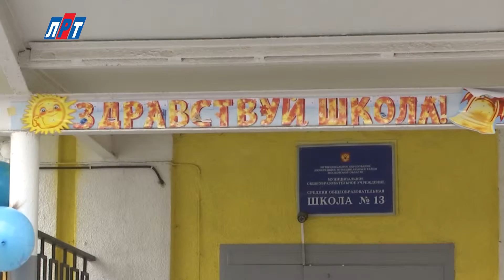1603 18 01 Юбилей школы 13 1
Люберецкой школе №13 исполнилось 60 лет. По этому поводу в стенах образовательного учреждения состоялось торжество. Юбиляров поздравили учащиеся, педагоги, а также депутаты и представители районной администрации.

Свои двери 13-я школа впервые распахнула первого сентября 1955 года. За это время небольшое здание и педагогический состав стали родными для почти 2,5 тысяч выпускников. Еще с момента открытия здесь принято чтить традиции и воспитывать в молодежи патриотичный дух, развивать таланты детей и давать им хорошее фундаментальное образование.

60-тилетие школы – это большой праздник, как для педагогов, так и для учеников. Они организовали большую торжественную программу, в которой все сумели проявить свои творческие способности.

И какой же праздник без цветов и подарков? В этот день юбиляры принимали поздравления от почетных гостей из Управления образованием и районной администрации. Глава Владимир Ружицкий поблагодарил педагогов за многолетний труд и отметил, что от их работы зависят целые поколения.

Владимир Ружицкий, Глава Люберецкого района, Глава г.Люберцы:
"Это и первый учитель, это и первые друзья и первая любовь и, конечно же, это путевка в жизнь. Ваша школа привила людям, которые тут обучались, юным талантам, потому что любой ребенок талантлив. Другое дело, насколько удается раскрыть эти таланты. Я надеюсь, что вы это делали в полную меру, эти таланты детские раскрывали..."

За приветственным словом последовало и награждение. Преподавательскому составу школы Владимир Петрович вручил почетные грамоты и благодарственные письма, а те, кто отличился в профессии, получили знаки отличия. Сама школа получила от Главы сертификат на приобретение спортивного инвентаря. Также юбиляров поздравили коллеги из других образовательных учреждений, ветераны и народные избранники.

Крестинин Дмитрий Крестинин, депутат совета депутатов г. Люберцы:
"За последние года, за тот последний период совместной работы, нашей деятельности, которую мы посвятили нашему родному городу, нашим детям, эта школа тоже для меня стала родной. А самое главное, что я глубоко уверен, если мы одна семья, то у нас все еще впереди мы дальше будем продуктивно работать на благо нашего родного города..."

Стоит отметить, что в скором времени на месте старого здания 13-й школы возведут современное образовательное учреждение на 825 мест.